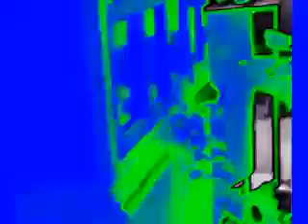Nonie (10-34) in Autovocoding